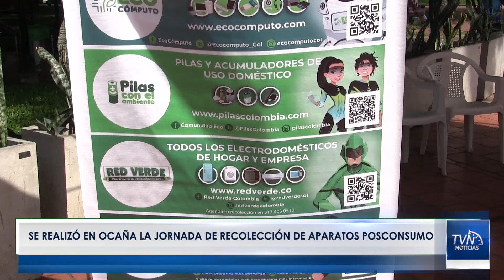SE REALIZÓ EN OCAÑA LA JORNADA DE RECOLECCIÓN DE APARATOS POSCONSUMO